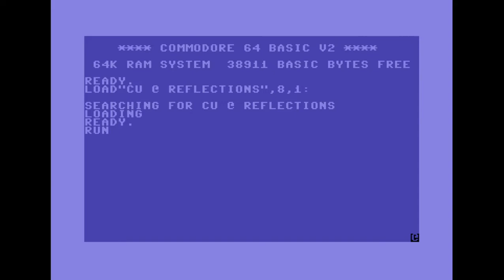Demonix, Laxity, Longshot, Onslaught - CU @ Reflections | C64 Intro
Release Date :
21 May 2016

AKA :
See You at Reflections

Code :
Didi of Laxity

Design :
Didi of Laxity

Text :
Didi of Laxity

BBS Graphics :
Goat of Laxity